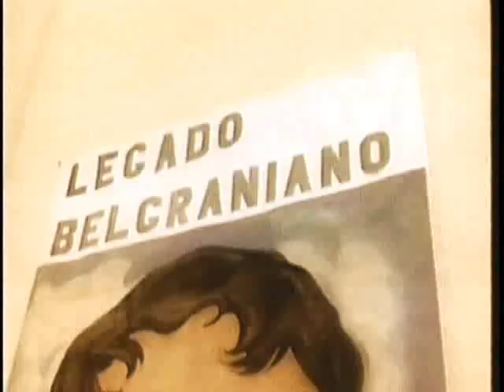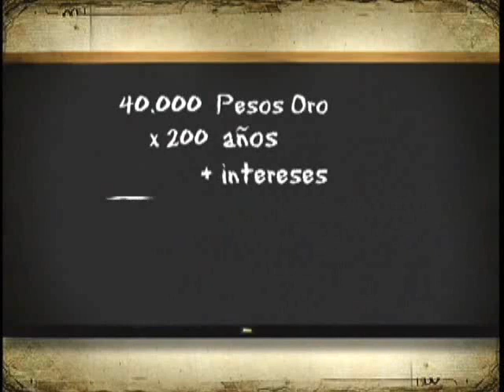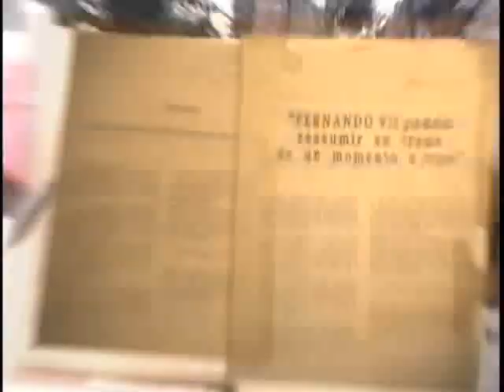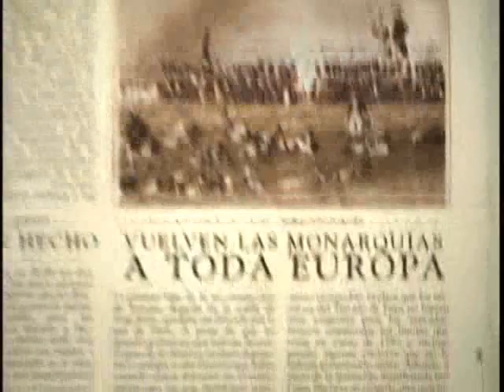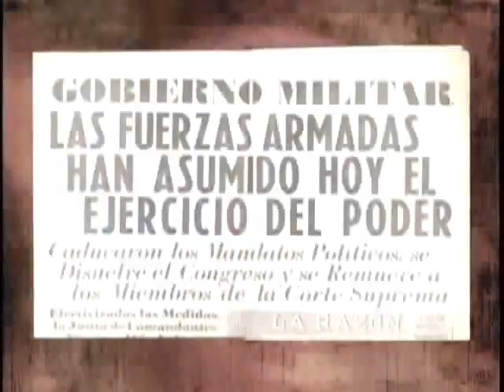Algo Habrán Hecho // Temp. 1 Cap.2 (2/3)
"Algo habrán hecho...por la historia Argentina"

Guiados por Mario Pergolini y Felipe Pigna, los televidentes iniciarán un viaje a través de la historia. Un viaje en el tiempo y el espacio cuyo objetivo es reparar en aquellos sucesos que han quedado fuera de los museos y los manuales escolares.

Los cuatro episodios del primer ciclo de Algo Habrán Hecho se extienden entre 1806, en un país que ni siquiera tenía nombre y 1852, tiempo en que la Batalla de Caseros pone fin a la era de Juan Manuel de Rosas.

Algo Habrán Hecho transita hábilmente entre la ficción y el género documental, entre el drama y la ironía.

Pergolini y Pigna serán testigos de un tiempo en que la traición y la audacia se pagaban con la vida.

Cruzarán la Cordillera de los Andes junto al Gral. José de San Martín; acompañarán a Mariano Moreno en sus momentos mas trágicos; con sus manos, cerrarán los tristes ojos de Manuel Belgrano; descubrirán que French y Beruti no eran simples entusiastas repartidores de escarapelas y verán el desembarco ingles en las costas de Quilmes , para comprobar que el itinerario de las tropas británicas hacia la plaza de Mayo es similar al recorrido del colectivo 22.

Algo Habrán Hecho intenta saber cómo fue la historia y qué hemos hecho los argentinos con ella. Corre detrás de una pregunta frecuente: ¿cómo hemos llegado a ser como somos?

No pretende ver el pasado con la lente del presente sino hacer foco en la continuidad existente entre uno y otro tiempo.

Las consecuencias actuales de aquellos episodios, aquellas decisiones, aquellas hazañas.

Qué hemos hecho con nuestros próceres? ¿Por qué muchos han muerto pobres o en el exilio? ¿Qué ocurrió con el dinero donado por Belgrano para la construcción de escuelas? ¿Quién mató a Mariano Moreno? ¿Qué hicieron los ingleses con el tesoro recolectado en Buenos Aires tras la primera Invasión? ¿Quién fue realmente Rosas?

A través de Algo Habran Hecho los nombres de las calles y los monumentos que hay en ellas se convertirán en hombres con un rostro y una voz que podrá finalmente ser escuchada.